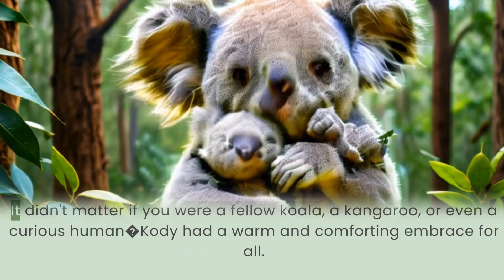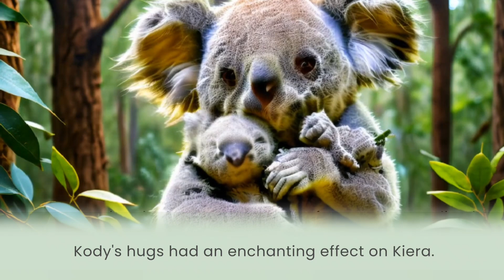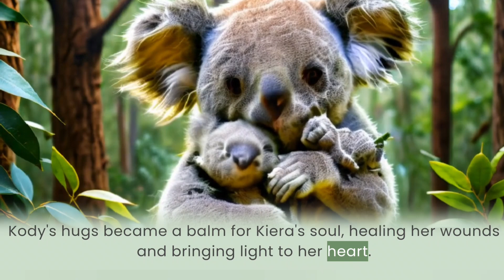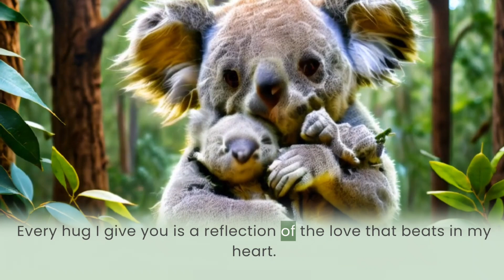Healing Hugs: Kody the Koala's Forest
Healing Hugs: Kody the Koala's Forest : The Love Story of Kody the Koala," meet Kody, a special koala with an extraordinary gift—he loves to hug anyone and everyone. When he encounters the graceful koala named Kiera, Kody's hugs bring comfort and joy into her life, sparking a love that transforms them both. As their affectionate bond grows, Kody's hugs become a source of healing and happiness for the entire forest. This enchanting story showcases the power of love and the magic found in a simple embrace.